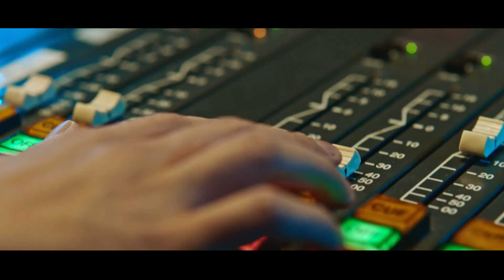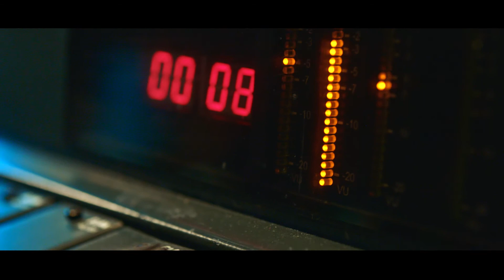Amali Golden 'Elephant' - From the Stan Original Series